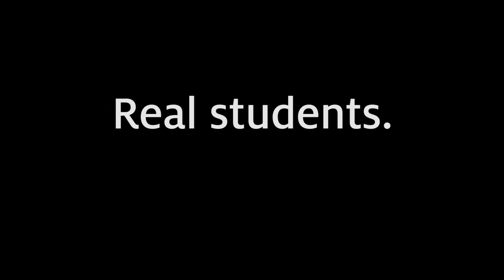Plant Sciences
Think lab research is just for grad students? Think again. Ashton Leo, class of 2017, talks about his hands-on research experience and the value of exploring everything that's available to you as an undergraduate.